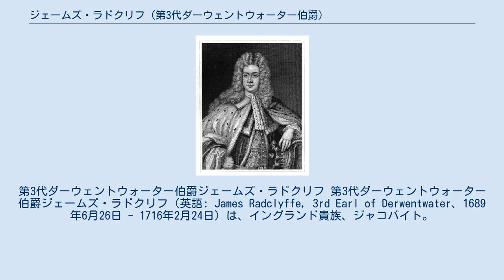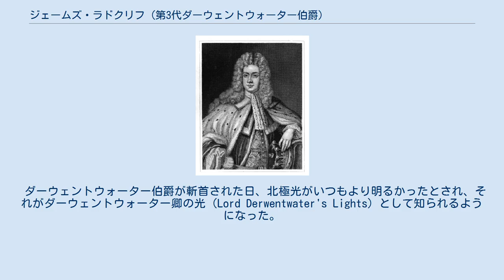ジェームズ・ラドクリフ (第3代ダーウェントウォーター伯爵)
第3代ダーウェントウォーター伯爵ジェームズ・ラドクリフ 第3代ダーウェントウォーター伯爵ジェームズ・ラドクリフ（英語: James Radclyffe, 3rd Earl of Derwentwater、1689年6月26日 - 1716年2月24日）は、イングランド貴族、ジャコバイト。
1715年ジャコバイト蜂起に参加した廉で大逆罪で追訴され、処刑された。
 第2代ダーウェントウォーター伯爵エドワード・ラドクリフとレディ・メアリー・テューダー（イングランド王チャールズ2世とモル・デイビスの庶出の娘）の間で生まれ、サン＝ジェルマン＝アン＝レーにあるジェームズ・フランシス・エドワード・ステュアート（「老僭王」）の宮廷で育った後、ジェームズ2世妃メアリー・オブ・モデナの求めに応じて、1705年に父エドワードが死去するまでそこに留まった。
父が死去すると、ダーウェントウォーター伯爵の爵位とノーサンバーランドの領地を相続した。
 その後は大陸ヨーロッパを旅し、1709年11月にネーデルラント連邦共和国から乗船してロンドンに向かい、1710年初にはじめてカンバーランドの領地を訪れた。
その後の2年間をノーサンバランドのディルストン・ホール（祖父が建てた邸宅）で過ごした。
この領地はイングランド内戦の後、祖父の初代ダーウェントウォーター伯爵フランシス・ラドクリフの国教忌避により一時的に取り上げられ、第3代伯爵であるジェームズ・ラドクリフが取り戻したのであった。
彼は古いホールを取り壊して立派な邸宅に建て直そうとしたが、完成を見ることはなかった。
 1715年ジャコバイト蜂起では計画に関わった。
政府にも関与を疑われ、蜂起直前には国務大臣のジェームズ・スタンホープがダーウェントウォーター伯爵の逮捕令状に署名した。
ダーウェントウォーター伯爵の身柄を確保すべくダラムに使者が派遣されたが、ダーウェントウォーター伯爵は行方をくらました。
トマス・フォスターが老僭王の旗で挙兵したことを知ると、1715年10月6日にディルストン・ホールからの武装した召使などを率いてグリーンリッグでフォスターと合流した。
ダーウェントウォーター伯爵の軍勢は最大でも70人程度であり、弟のチャールズ・ラドクリフが率いていた。
行軍の計画はランカシャーを通過してスタッフォードシャーに向かい、そこで支援を探すという予定だった。
ヘンリー・オックスバラ大佐（Henry Oxburgh）という、マールバラ公爵の下でフランドルを転戦した人物が遠征を率いた。
 ジャコバイト軍はプレストンを占領したが、直後のプレストンの戦いに敗れた。
フォスターはチャールズ・ウィルズ率いる劣勢の政府軍への降伏に同意、ほかの捕虜とともにヘンリー・ラムリー将軍によってロンドンに連行され、ロンドン塔のデヴルー・タワーに投獄された。
ニスデール伯爵、カーンウォス伯爵、ケンミュア子爵、ウィドリングトン男爵、ネアーン卿も一緒に投獄された。
1716年1月10日、枢密院で取り調べを受け、19日にほかのジャコバイトとともに告発を受けた。
ダーウェントウォーター伯爵は経験のなさとほかのジャコバイトに降伏を勧めたことを理由に情状酌量を求めたが、公権喪失と死刑の判決が下された。
 恩赦を求める試みは行われ、まず庶民院と貴族院に対する請願が行われ、2月22日には貴族院から国王ジョージ1世に恩赦を求める演説が行われた。
ウィドリングトン、カーンウォス、ネアーンは執行猶予を受けた。
ダーウェントウォーター伯爵夫人は姉妹、おばにあたるリッチモンド公爵夫人アン・ブルドネル、クリーヴランド公爵夫人などとともにリッチモンド公爵によってジョージ1世の寝室に引き入れられ、ダーウェントウォーター伯爵夫人はフランス語で恩赦を求めた。
しかし、ロバート・ウォルポールはダーウェントウォーター伯爵を救うために6万ポンドを提示されたが、見せしめにすべきと考えたとジョージ1世に述べていたため、ジョージ1世の説得は失敗した。
 1716年2月24日、ダーウェントウォーター伯爵はタワー・ヒルで斬首された。
彼は処刑台で罪を認めたことを悔い、カトリックであることと「ジェームズ3世」（老僭王）への忠誠を述べた。
ケンミュア子爵も同時に処刑され、一方でニスデール伯爵は処刑の前日に脱獄した。...